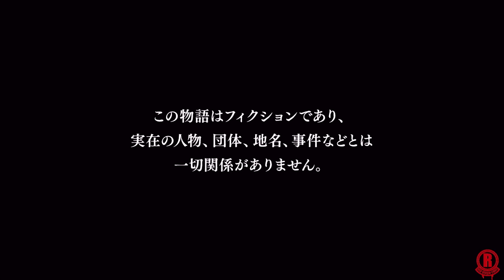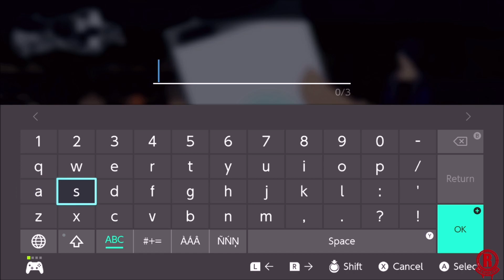Persona 5 Scramble: The Phantom Strikers (Switch) Gameplay Walkthrough Part 1 [1080p 60fps]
Persona 5 Scramble: The Phantom Strikers gameplay walkthrough part 1 for Nintendo Switch. This is the Japanese version. Gameplay is recorded in 1080p & 60fps. SPOILERS!!!